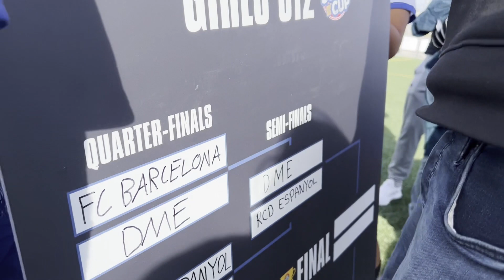Surf Cup International Recap!!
A whole lot of soccer in this one - We had our downs, but one INCREDIBLE high, as the 2012G DME Academy squad upset the #1 seed FC Barcelona girls team to reach the semifinals!!